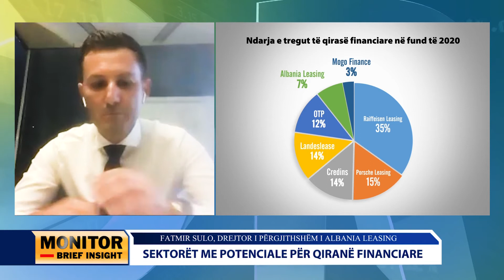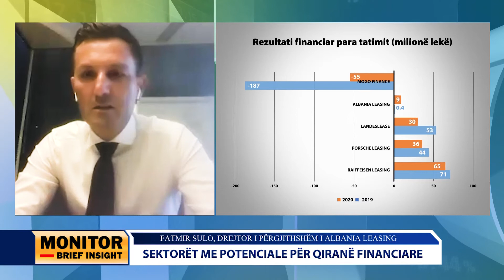Sektorët me potenciale për qiranë financiare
Tregu i qirasë financiare është në fazën e rimëkëmbjes, pas efekteve negative të pandemisë. Fatmir Sulo, Drejtor i Përgjithshëm i Albania Leasing, thotë në “Monitor Brief Insight” se financimi i sektorit energjetik, parqeve fotovoltaike, parqeve eolike apo edhe financimet në aktivitetin detar janë potenciale të mëdha të pashfrytëzuara për këtë produkt.